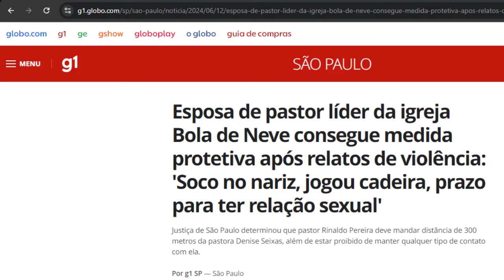Denise Pede Na Justiça Medida Protetiva Contra Apóstolo Rina da Bola de Neve EP142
Mais uma bomba explodiu no mar da Seita Bola de Neve.
A pastora Denise conseguiu na justiça de São Paulo, medida protetiva contra o marido, o apóstolo Rina, fundador e líder da Seita Bola de Neve.
O pedido foi aceito pela justiça, após Denise Freitas, até então esposa de Rina deixar a casa da família no última sexta-feira.
A mulher com a ajuda de seu filho, fruto de outro relacionamento, acusa o marido de praticar abuso psicológico e espiritual, informação negada pelo apóstolo.
Denise contou com a ajuda de seu filho, o Nathan, para denunciar o marido. Nathan veio a mídia e expôs os problemas familiares.